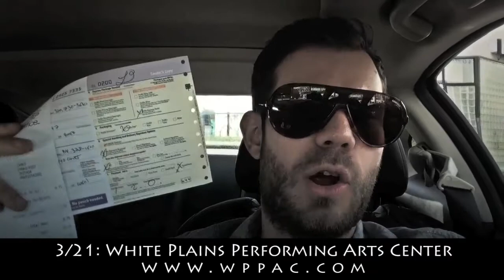SAMMY CORTINO - See His Prediction Live In White Plains on March 21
Sammy Cortino will change the way you think about magic and show how the world's oldest art form can not only be amazing, but also rock. Hard. Part magic show, part rock concert; Sammy Cortino has been described as Jimmy Page meets David Blaine. In his 90-minute exploration of magic's edge, Cortino stuns audiences with never-before-seen feats; like cutting and restoring a cable on a working guitar before jamming to bluesy rock tunes. He attempts a Russian roulette with four Oreos and a razor blade. Delving into the minds of his audience, Cortino also showcases his mastery of mindreading and will even draw a spectator's thoughts on a sketch pad. This act is turning heads all across the country.